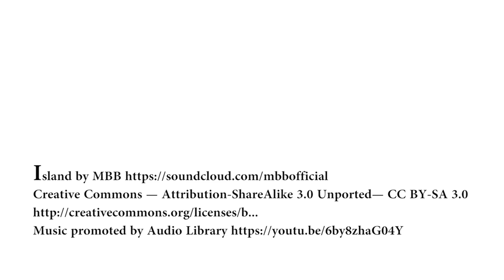Karting & Networking La Latina Valley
El jueves 18 de julio de 10am a 2pm, en Madrid, celebramos el Karting & Networking de La Latina Valley. Encuentro entre profesionales C-Level (CEO, COO, CMO, etc), en empresas con más de 1 millón € facturación para conversar y hacer negocios de manera distendida.

El karting constó de sesiones ilimitadas de conducción y una terraza con vistas a la pista para concretar oportunidades de negocio entre los participantes, seguida de una comida.

Aquí tenéis un resumen de lo acontecido en aquella jornada, que vendrán seguidas de una próxima edición en Septiembre en Madrid y en Octubre en Barcelona.